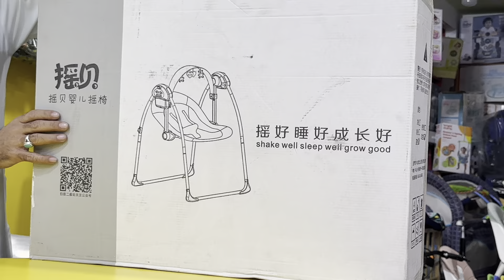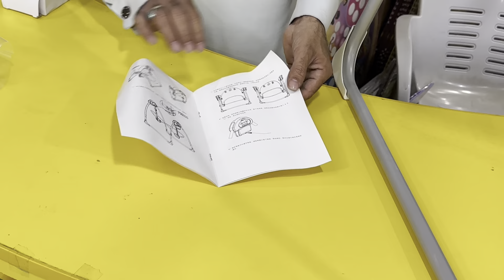April 12, 2023